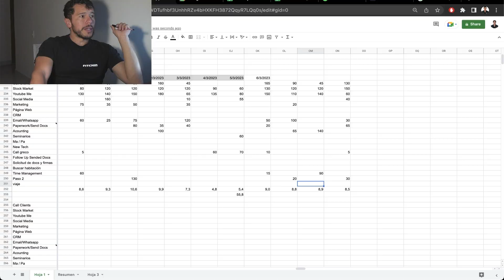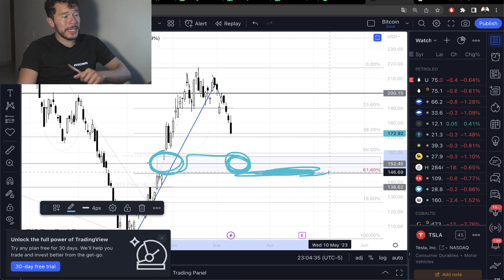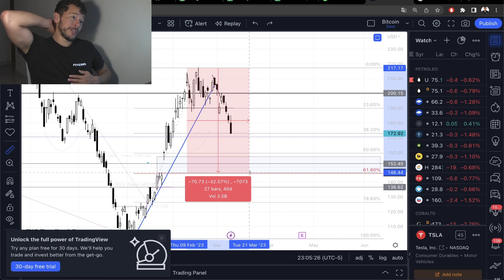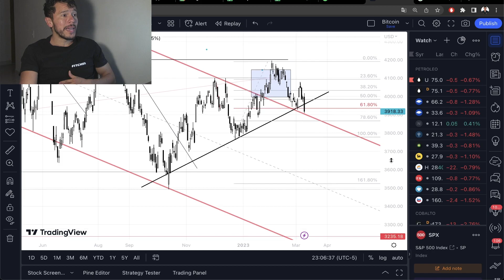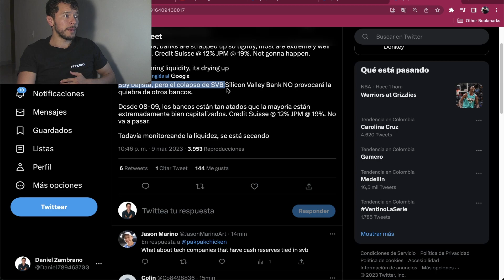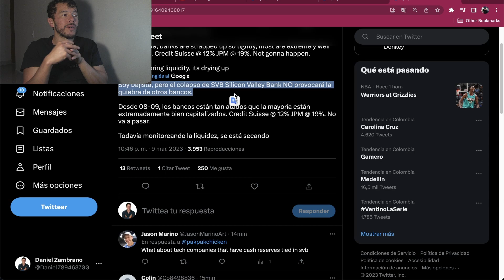Acción de Tesla puede llegar a los 146 USD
La acción de Tesla llegó a los 172 USD, ahora es posible que lleguemos a los 146 USD.
Por otro lado, debemos estar pendiente del SP500 dado que se esta acercando cada vez más al canal bajista.

Saludos
Daniel Zambrano